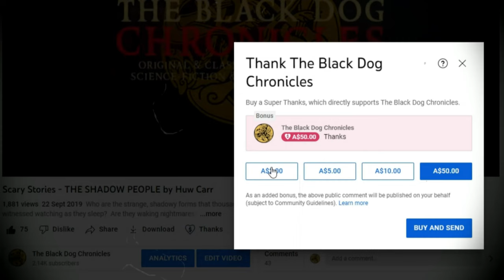Scary Stories - THE MEZZOTINT by M. R. James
BE THE FIRST to find MOON'S CAT in this video and write the timestamp of when he appears in the comments field to have the next video dedicated to you, or to someone you care about.  Here is a picture of how Moon's Cat appears in the video

Original story by M. R. James
Narration, music, art and sound Design by Huw Carr.

* Please push the LIKE button, leave a COMMENT in the field below, and most importantly, SHARE the story with your friends.

* You can tip Huw by pushing the 'Thanks' button directly below the video.  This helps Huw to eat and relieve his coffee addiction!

* TELL YOUR FRIENDS.  Sharing is the best way of helping the channel to survive and grow.

If you would like to contact Huw, or stay in touch with the work on this channel and his own writing and art, or if you would like to be involved by contributing original stories, art or music to this channel, or would like to play a character in an up-coming tale, please contact us via these platforms;